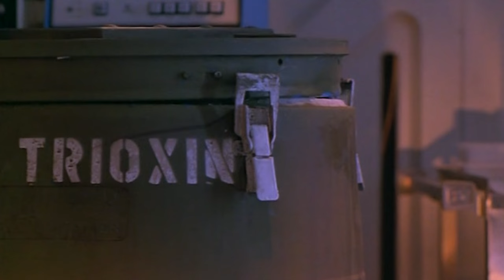Su NOVIA es un ZOMBIE - El Regreso de los muertos vivientes 3 - Mi romance favorito 🖤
Una de mis sagas favoritas es El Regreso de los Muertos Vivientes, una saga que parodia el subgénero de zombies y las películas de George Romero, pero dentro de la saga encontramos una genuina película romántica, muy peculiar donde un romance trágico en un escenario de zombies destaca en la franquicia, además de presentar a una de las chicas zombies más reconocidas del cine de terror.